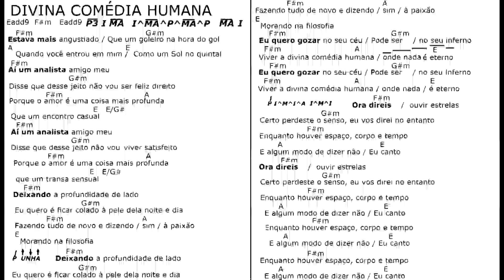DIVINA COMÉDIA HUMANA mus